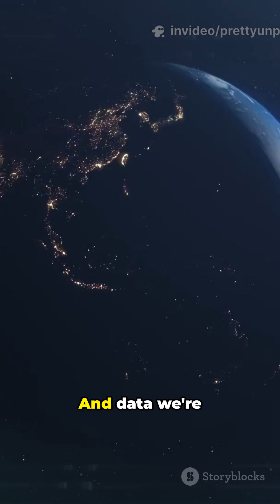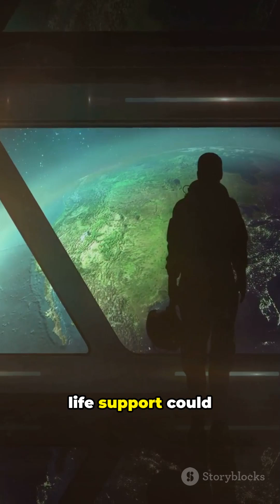Has Humanity Reached Pluto? The Truth Revealed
No human has reached Pluto — yet. This Shorts dives into NASA’s New Horizons mission, the 2006 probe that flew 4.8 billion km to Pluto and zoomed within 12,500 km on July 14, 2015. See what we learned: vast nitrogen ice plains like Sputnik Planitia, towering ice mountains, possible cryovolcanoes, and a thin nitrogen-rich atmosphere with methane and carbon monoxide. Why no crewed mission? Distance, harsh environment, and decades-long travel times make human trips impractical for now. Pluto remains a robotic frontier that keeps inspiring future space exploration and propulsion breakthroughs.

OUTLINE:

00:00:00 Pluto: The Final Frontier (YouTube Shorts 9:16)